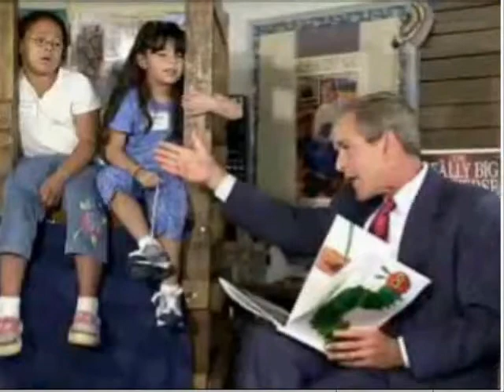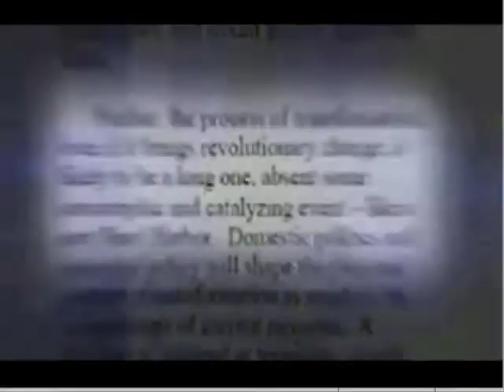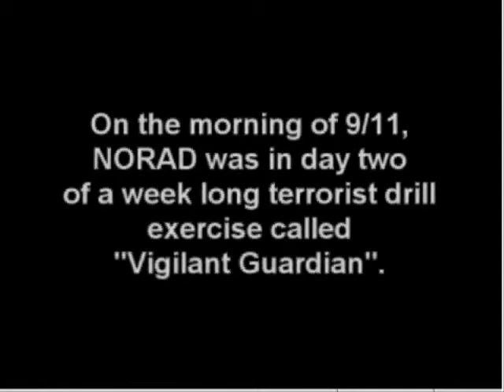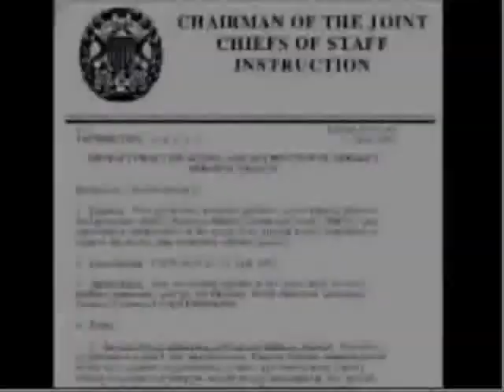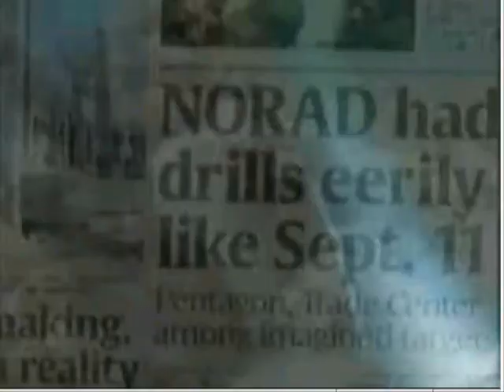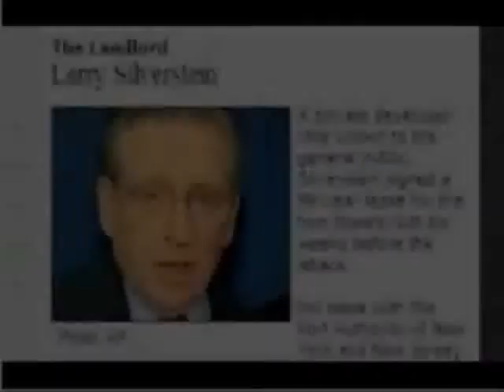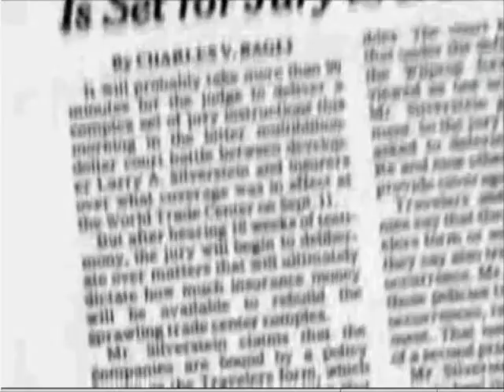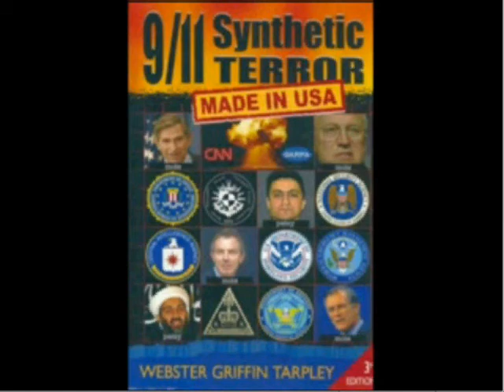history repeats: bush and hitler part 1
history repeats itself - if you pay attention